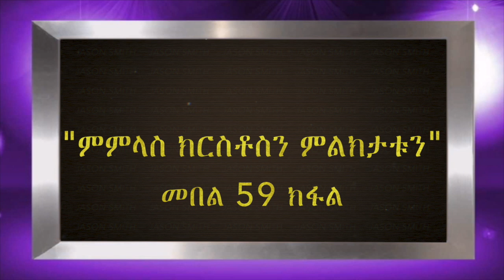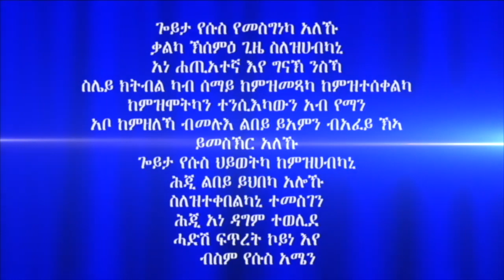"ምምላስ ክርስቶስን ምልክታቱን" መበል 59 ክፋል ብሃዋርያ ሕነሽም ኢትዮጵያ